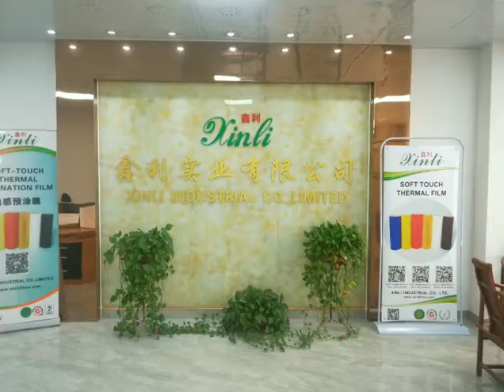Different application of BOPP Soft touch / Anti scratch film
Soft touch film
As manufactured by special treatment on BOPP matte film, here are special soft touch feelings on its surface as smooth as silk, mild flocking feeling and vivid looking.
It is suitable for UV spot coating, and widely used for book covers, magazines, brochures, deluxe gift boxes, mobilephone boxes etc.

Anti scratch film
It is manufactured by special treatment on BOPP matte film. Its surface has abrasion resistance, prevent scratching and greatly improve the durability laminated products.
It is suitable for Spot UV, Hot & Cold stamping, and widely used for book covers, magazines, brochures, deluxe gift boxes, mobilephone boxes etc.